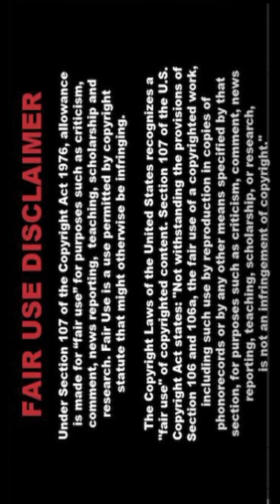[4K] Indian AI Art Lookbook - Sleek Vibe - 076 💚🍉 4K UltraHD for Modern Women